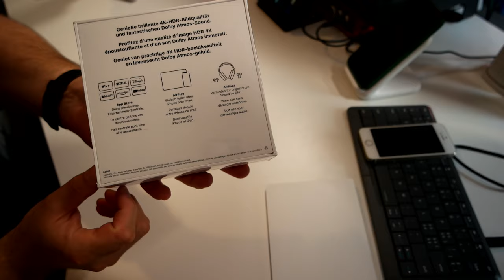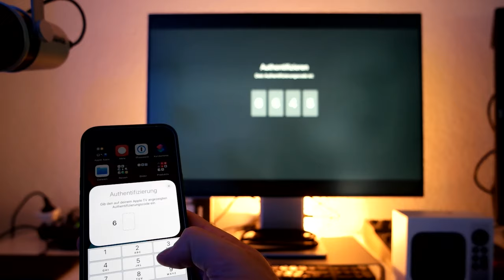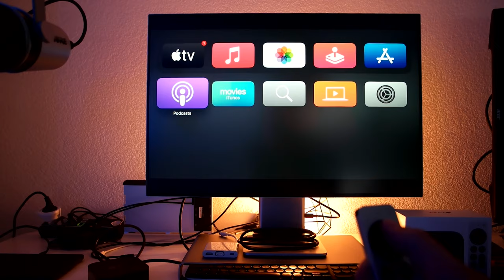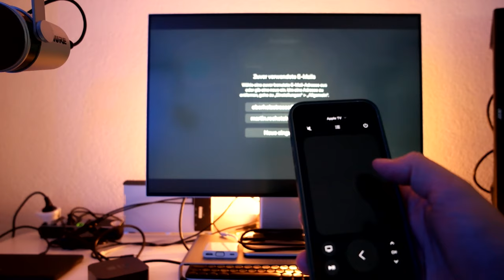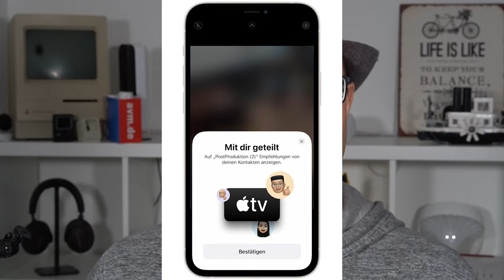Apple TV 4K - Im Detail angeschaut mit einem Teleboy TV Promocode (2 Mt. Kostenlos nutzen)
Heute geht es um die aktuelle Apple TV 4K, welche ich im Rahmen meiner Testserie um die Teleboy Media-Center-Boxen vorstellen werde.
In der Serie werde ich euch neben der Apple TV 4K, die NOKIA Streaming Box 8000 und die Xiaomi Mii Box S vorstellen.

Passend dazu in der Reihe würde da natürlich auch der Google Chromecast Google TV passen und der bald hier eintreffende neue Fernseher, dazu aber bald mehr, hier im Kanal.

💰💰💰GUTSCHEINCODE💰💰💰

- Der Teleboy TV Gutscheincode: «POKIPSIE2»*

- Wer mag kann auch das Teleboy Internetabo testen mit «100POKIPSIE»* spart ihr satte - CHF 100.- auf ein Abo.

Kapitelmarken:
00:00 Heute geht es um die Apple TV 4K
00:20 - Es geht um eine Media-Center-Test-Serie drüben im Pokipsie.ch Blog
00:54 - Was verrät die Verpackung?
01:38 - Unboxing Apple TV 4K
02:55 - Die Frage nach dem HDMI Kabel?
03:16 - Die Anschlüsse der Apple TV 4K
04:06 - Die Apple TV 4k Fernbedienung im Detail angeschaut
05:47 - Die Apple TV 4K Erst-Konfiguration
08:15 - Du möchtest die Teleboy App selber ausprobieren?
09:03 - Mein Fazit zur Apple TV 4K, Apple HomeKit und der Apple HomePod mini

*Transparenz: Ich habe von Teleboy die drei Streaming-Boxen zum ausführlichen Test zugestellt bekommen. Solltet ihr den Promocode nutzen, um das Teleboy Abo vergünstigt zu bekommen, freut es mich für euch, ich bekomme dafür keine Gegenleistung.